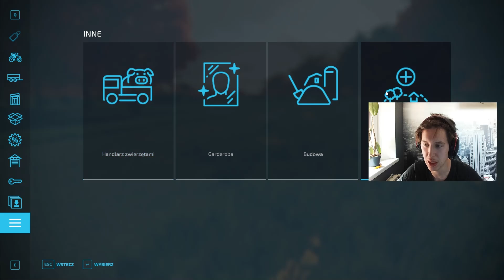JAK DZIAŁAJĄ SZKLARNIE🍓🍅🥦 - Farming Simulator 22 | 49#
• ELOOOO
• Siemka jest to odcinek Z nowego farminga 22!!,  Odcinki 4 razy w tygodniu!!! Więc się przygotujcie na więcej i życzę miłej zabawy :DD
• Napiszcie miły komentarz 😀
• Nie zapomnijcie o Lajku i Subiku :DD